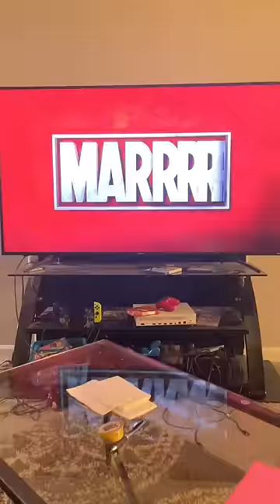If She-Hulk was on Disney Minus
If She-Hulk was a show on Disney Minus

Animated by @surrealentertainment